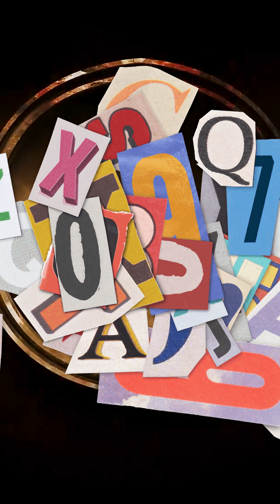UNREAL Sky Phenomena Caught on Camera 🌌 | You Won’t Believe These Are Real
These sky moments look straight out of a sci-fi movie — but they’re 100% real. From glowing spirals to halos and lightning that shoots upward, these rare phenomena will leave you in awe. Which one shocked you the most? 🌠